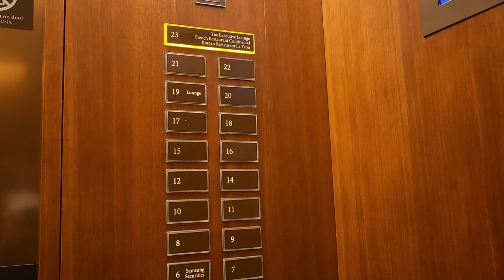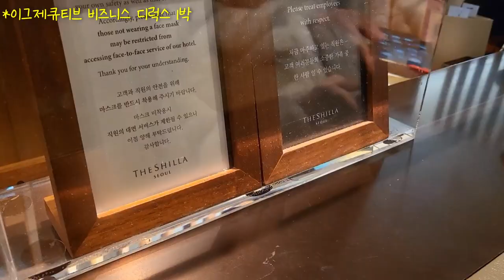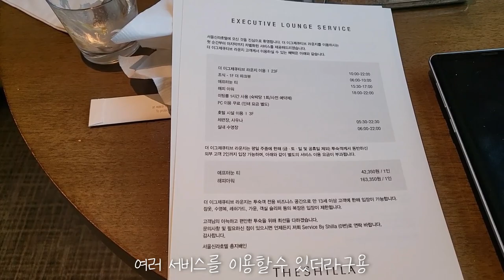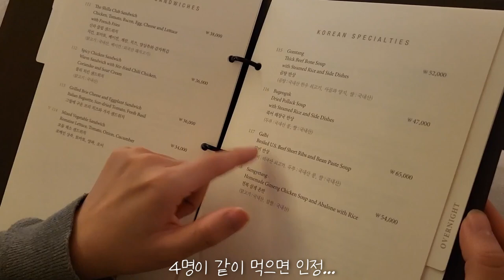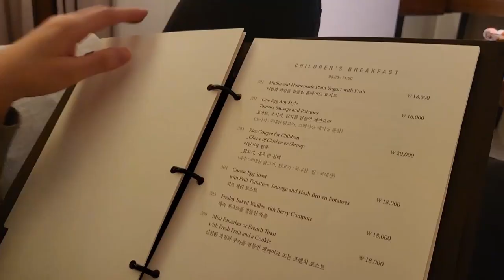[한국VLOG]일박 60만원 신라호텔에서의 하루 추천...?|이그제큐티브 비즈니스 디럭스|서울신라호텔 호캉스|신라호텔뷔페|남산타워뷰|호텔먹방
안녕하세요 벨라쥬에요 🦫

오늘은 한국에 있을때 하루 머물렀던 신라호텔 영상을 가져왔어요:)
친언니의 선물로 호캉스를 하게 되었는데 (언니님께 감사를)
과연 하루 60만원 신라호텔은 worth it?? 영상으로 확인해주세요 🙊

봐주셔서 감사해요 🖤

BGM